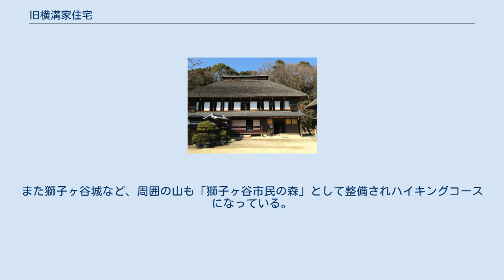旧横溝家住宅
旧横溝家 住宅 横溝家住宅所在地 旧横溝家住宅（きゅうよこみぞけじゅうたく）は、神奈川県横浜市鶴見区獅子ケ谷3丁目にある古民家。
幕末から明治時代に建てられ、横浜市指定有形文化財に指定されている。
江戸幕府旗本の小田切氏領の上獅子ヶ谷村で名主を務めた横溝氏の屋敷である。
現在、横浜市農村生活館みその公園「横溝屋敷」として公園化・公開されている。
 横浜市鶴見区獅子ケ谷（上獅子ヶ谷村・下獅子ヶ谷村）は旗本の小田切氏と久志本氏がそれぞれ領しており、『新編武蔵風土記稿』によれば、江戸時代初めの慶長年間（1596年-1607年）にこの屋敷にいた小田切光猶、または子の小田切須猶が、江戸に移住するにあたり屋敷を横溝氏に譲ったと伝わる。
屋敷背後の殿山は小田切氏の詰城で、獅子ヶ谷城と呼ばれる。
 以来横溝氏の屋敷地として現代まで続き、1988年（昭和63年）11月1日に市の文化財に指定された。
幕末から明治時代中期にかけて建てられた長屋門、主屋、穀蔵、文庫蔵、蚕小屋が並び、かつての農村の屋敷構えをよく残している。
また獅子ヶ谷城など、周囲の山も「獅子ヶ谷市民の森」として整備されハイキングコースになっている。